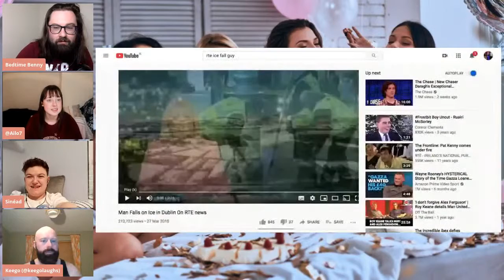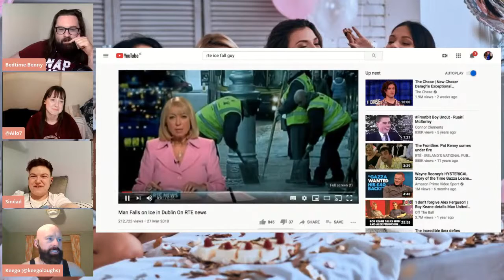The Party T*ts Pyjama Party!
Get out of your work clothes and into your jammies, and snuggle down with Keego, Ailish and Ben - and special guest Sinéad Walsh - as they throw a cosy winter's night PJ party!